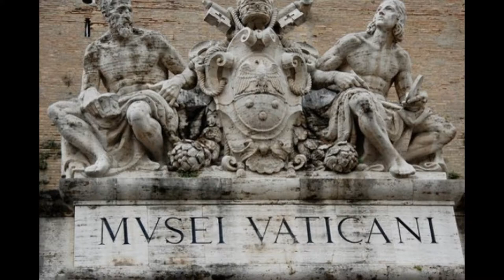ITALI. MVSEI VATICANI...